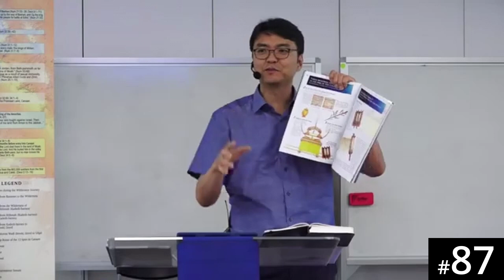[Urdu] HORA120 Lecture 87